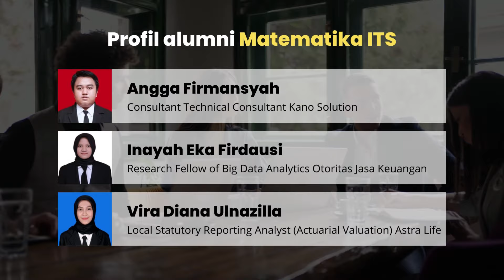Kalau Jadi Mahasiswa di Jurusan Matematika ITS, Kamu Juga Akan Belajar Pemrograman!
Siapa bilang di Jurusan Matematika ITS hanya belajar teori, Aljabar saja?

Disini kamu juga akan belajar tentang komputasi, dan banyak lulusan Matematika ITS menjadi Data Scientist di Perusahaan Besar.

Yuk tonton video sampai habis agar kamu bisa tau lebih dekat tentang Jurusan Matematika di ITS.

Jurusan Matematika merupakan salah satu Jurusan yang ada di Fakultas Sains dan Analitika Data (FSAD) ITS.

Selain jurusan Matematika juga ada jurusan:
🌟Matematika
🌟Biologi
🌟Fisika
🌟Kimia
🌟Sains Analitik dan Instrumentasi Kimia
🌟Statistika
🌟Aktuaria

Tag teman kamu yang mau masuk ke ITS 2023 ini!

Share dan save info ini ya.

Follow @fsad_its untuk dapatkan info terkini tentang penerimaan mahasiswa baru di ITS 2023.